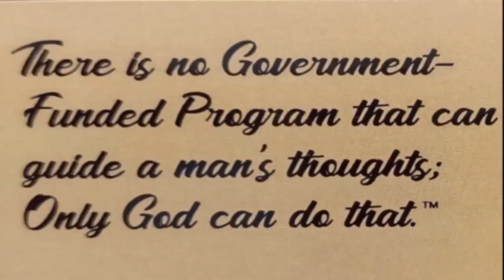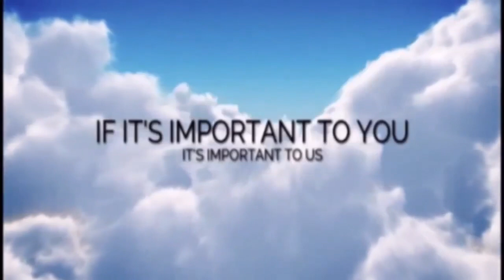THE SOUL ROYALS BAND MEMBERS, HAROLD GRIFFIN & MELVIN ARCHIE (MARCH 28, 2023)